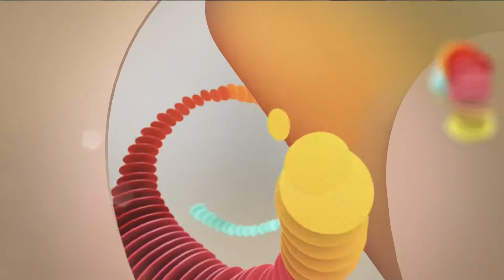Mediacorp Channel 8 Ident (2017-31st January 2023) (15s)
This is Mediacorp Channel 8 Ident from 2017 until 31st January 2023 (15 second version)
Ident music composer: Noh Ghani (Turntable Music)
Producer: Lilian Chow
Cilent: TVBugs